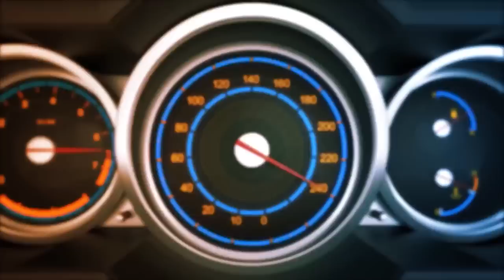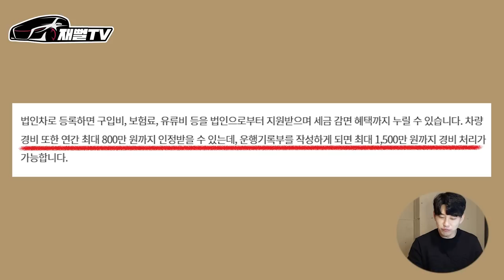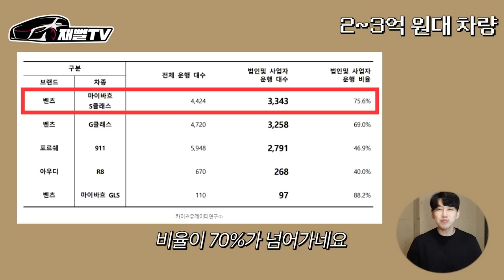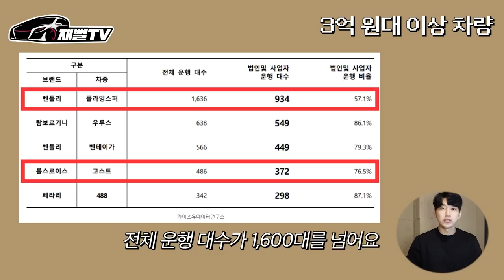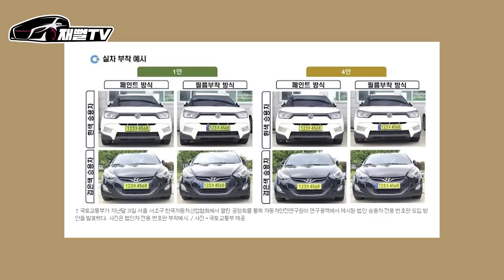아빠 찬스로 슈퍼카 타는 차주들 이제 큰일난 상황! 10명중 7명이나...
회사 법인차를 개인적으로 쓰는 탈세를 막기위해
올해 7월부터 연두색 번호판이 도입이 되는데
과연 실효성은?!